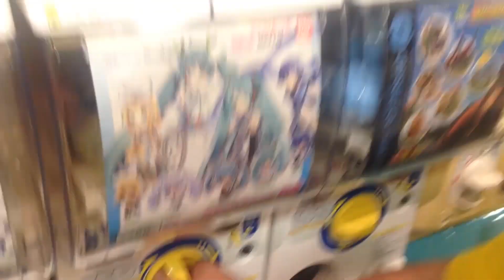北海道限定ガチャで雪ミクを一発で当ててみせる！！